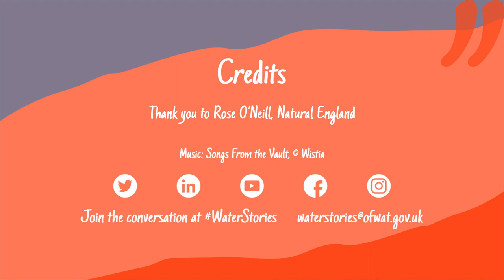Dr Rose O'Neill on the challenges facing the water sector